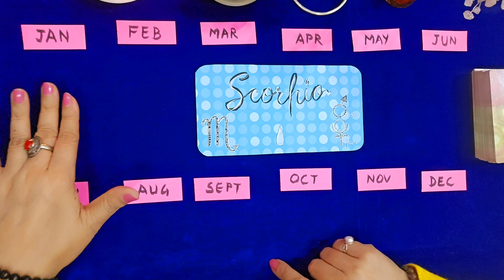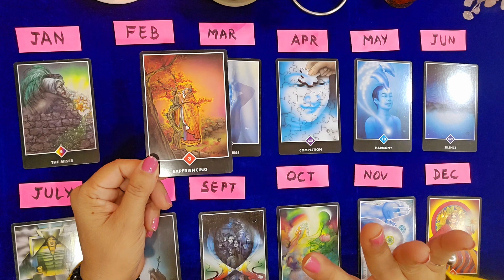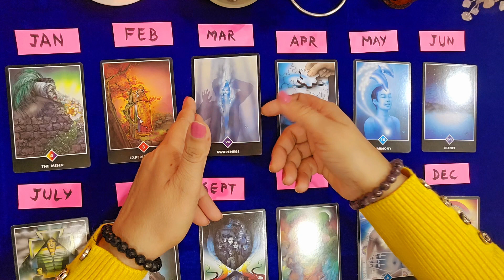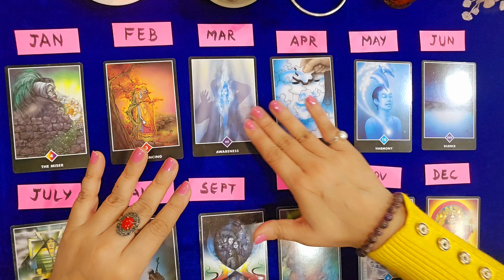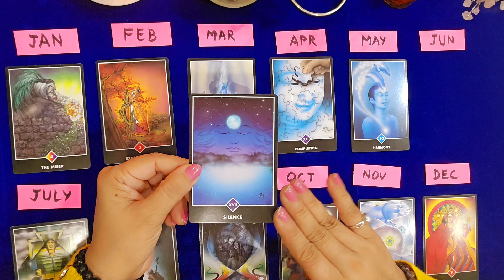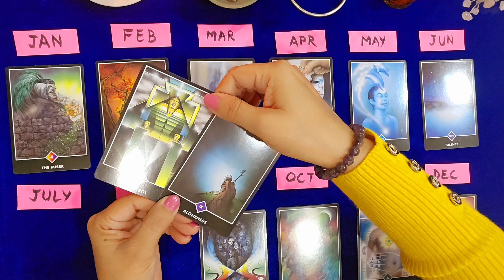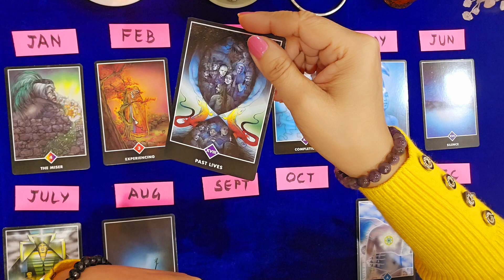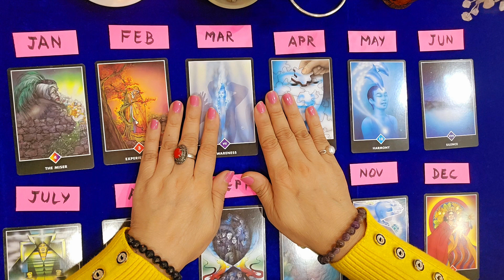💗SCORPIO ♏️ DETAILED MONTH WISE PREDICTIONS OF 2024💯वृश्चिक राशि 💫Your Year in Detail💫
💗SCORPIO ♏️ DETAILED MONTH WISE PREDICTIONS OF 2024💯वृश्चिक राशि 💫Your Year in Detail 💫 career love @MoonlightGuidance555